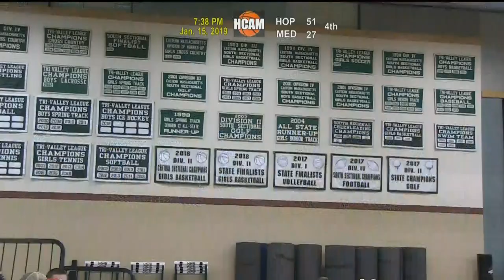Hiller Varsity Boys Basketball vs. Medfield